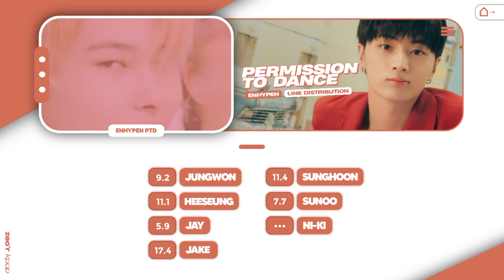ENHYPEN - Permission To Dance (Cover) | Line Distribution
• Group: ENHYPEN
• Song: Permission To Dance
• Originally by BTS

blockbuster
attention please
border carnival
invitation
drunk-dazed
fever
not for sale
mixed up
given-taken
10 months
let me in
flicker
heeseung
jay
jay
jake
sunghoon
sunoo
jungwon
ni-ki
line distribution
center distribution
color coded
lyrics
how would sing
kpop